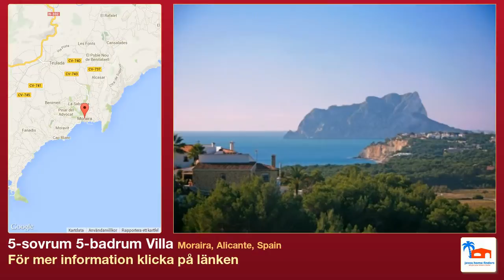5-sovrum 5-badrum Villa till salu i Moraira, Alicante, Spain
Mer information på Villa till salu i Moraira, Alicante, Spain med 5 sovrum, 5 badrum